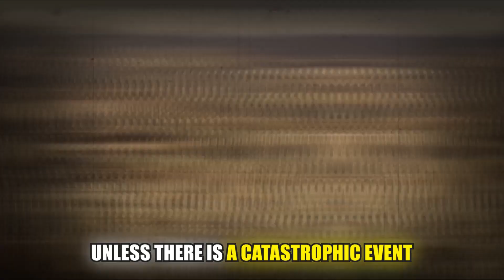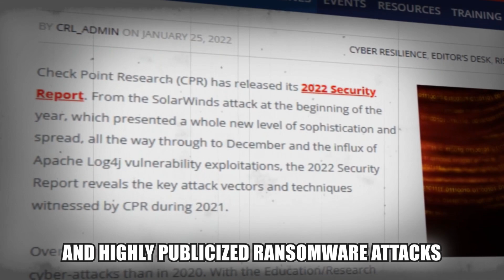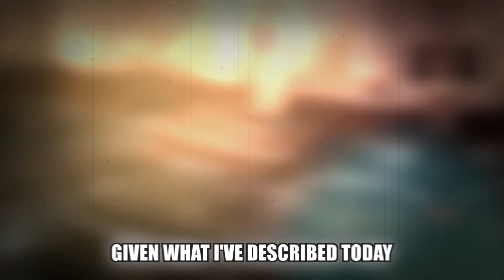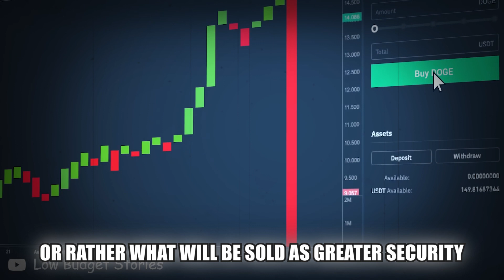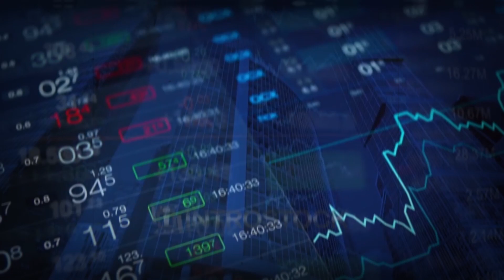"EVERYBODY Is SO Wrong About What THEY Plan On Doing" - Whitney Webb Crypto